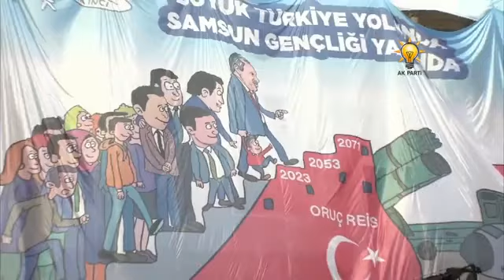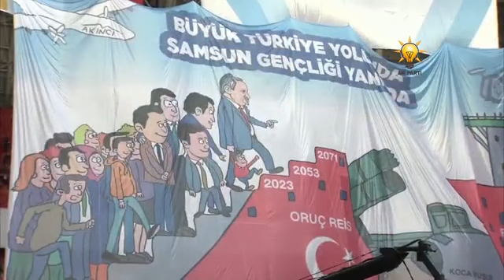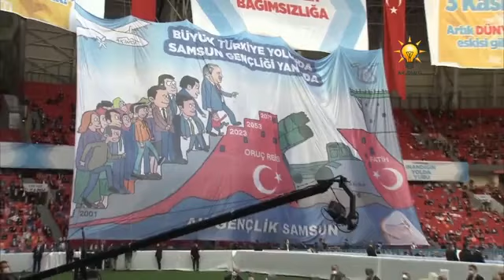Cumhurbaşkanı Recep Tayyip Erdoğan Samsun'da konuştu